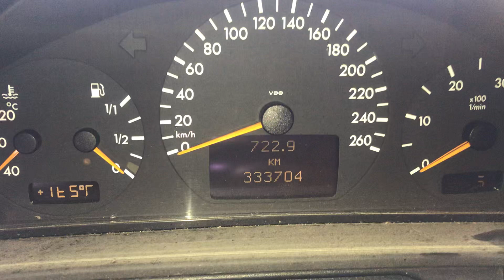T6244 ДВС (Двигатель) Mercedes W210 2.2cdi OM611.961